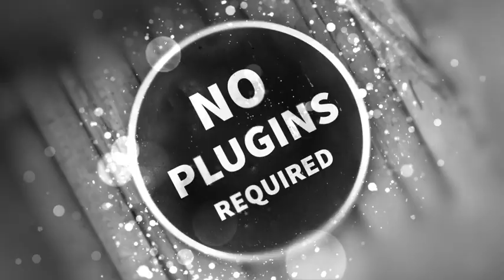Sparkle - Photo Toolkit (After Effects template)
Features

Highly customizable. You can:
Move & animate camera.
Particles:
Amount
Color
Spread
Opacity
Seed
Fade in/out animation
And background blurness
There is also version for GIF animation (looped particles)
Limitation: Don’t work with videos, only still images (photos).